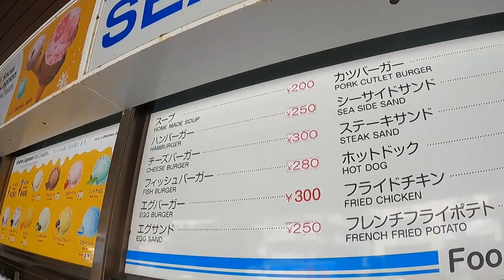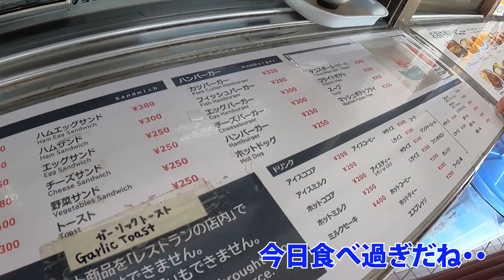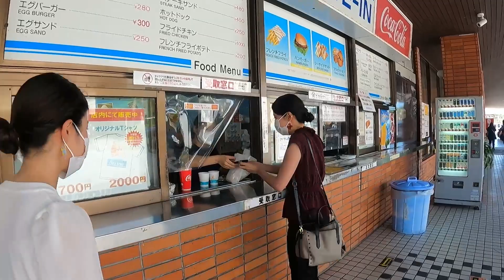【元祖テイクアウト！？】沖縄でドライブ行くならココ！シーサイドドライブイン☆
ミス沖縄クリーングリーングレイシャス新里瑞紀です☆

沖縄県民がドライブするとき、必ず立ち寄る「シーサードドライブイン」☆
何を食べても美味しい！県民大好きな場所です＼(^^)／

沖縄県では、旅行者と県民の皆様の安全・安心を守るためのアクションプランを策定し、感染予防・拡大防止に取り組んでおります。
来県に当たっては、皆様のご理解とご協力の程、何卒宜しくお願い致します。

1981年から県の公式行事等において沖縄観光PRや親善交流を担う「沖縄観光親善使節」として国内外で活動しています。